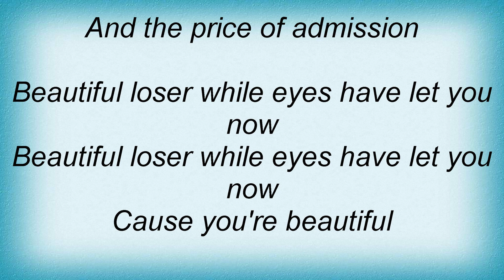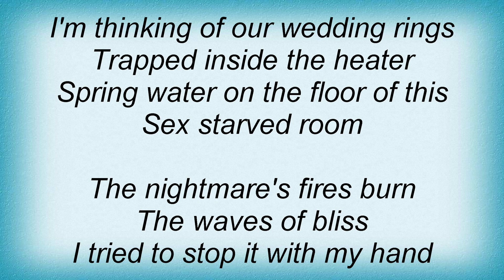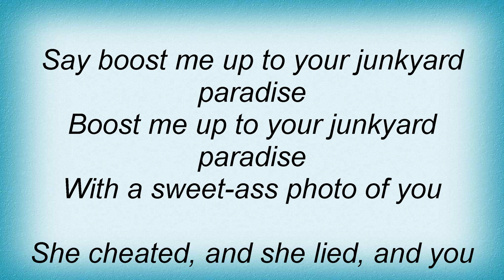Jeff Buckley - Moodswing Whiskey Lyrics